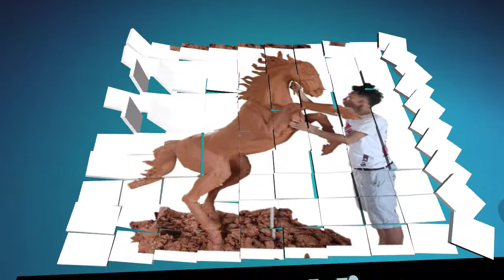Khám phá Việt Nam - Discovery Vietnam / Amazing, skills shaping clay horse, of skilled workers.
Pottery Is Something Which Is A Great Art Which Has To Be Done With Patience.
I Have Tried My Level Best To Make My Subscribers & Viewers Satisfied,on Watching My Video